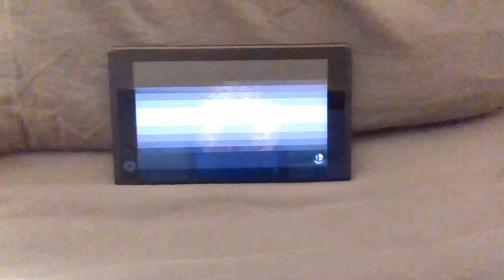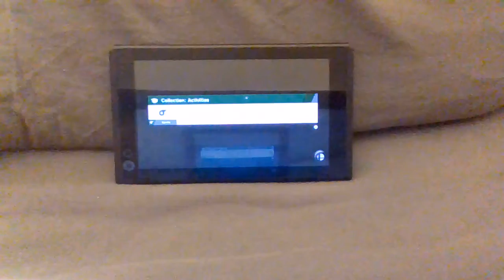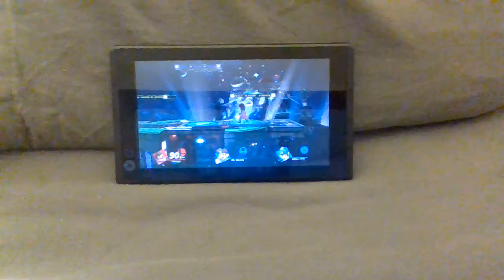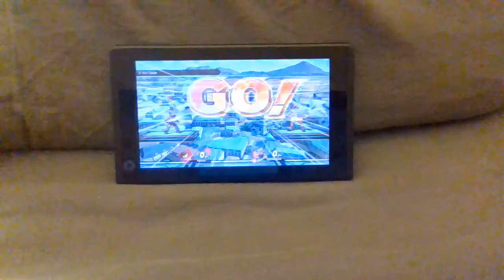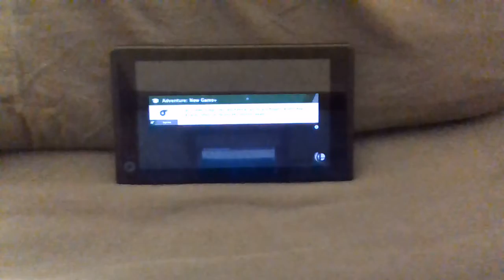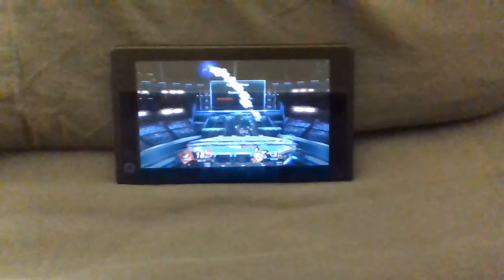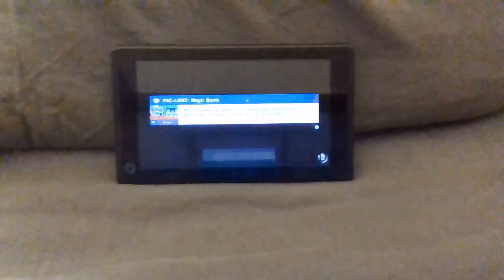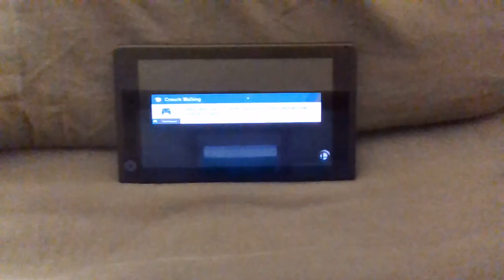SSBU World of Light - Very Easy, No Spirits Challenge [Part 24: Mii Swordfighter]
Hey, Martha! I'm in Smash now!